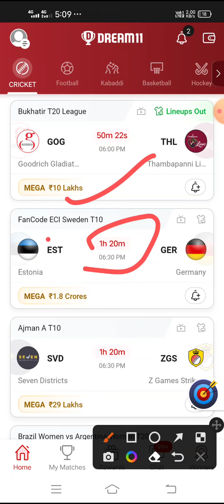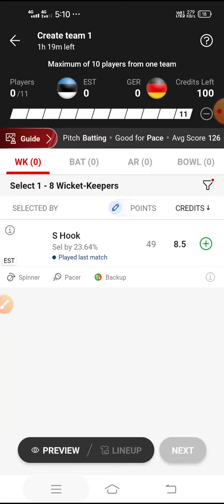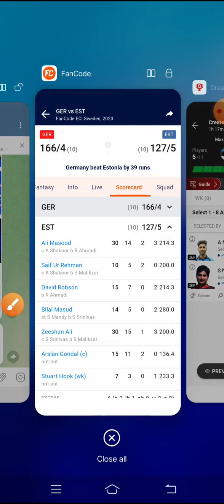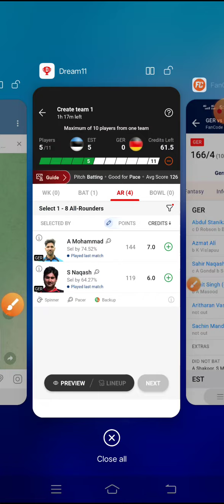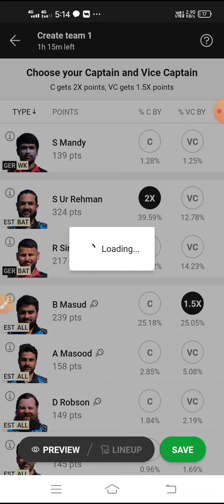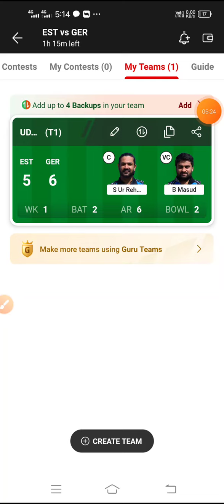EST vs GER Dream11 Team | EST vs GER Dream11 Prediction | EST vs GER Dream11, ECS Sweden T10 Match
(This Game involves an Element of Financial Risk and May be Addictive, Please Play ReESTonsibly and at Your own Risk)RCB

All games hosted by Batball11/ESTortsy/FantaFeat are carefully designed and the jurisdiction of prize winners is strictly monitored to ensure legal compliance with relevant laws currently in force in India.
If you are accessing this site from Andhra Pradesh, Assam, Orissa, Telangana, JCCkim or Nagaland, we hope you will enjoy our practice contGERs. However, the law in these six states is unclear on playing games of skill for cash prizes.

You are therefore prohibited from playing cash contGERs on Batball11/ESTortsy/FantaFeat from any of these six states.